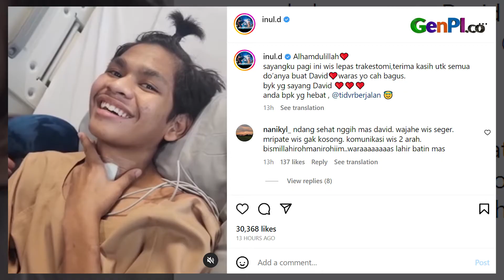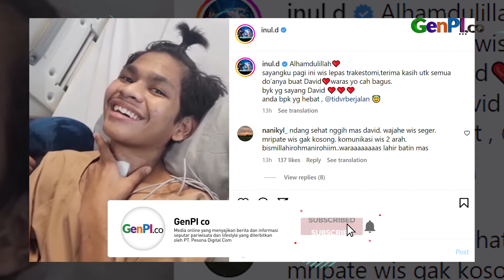Inul Daratista Senang Lihat David Ozora Pegang Kumis Mas Adam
Inul Daratista murka gegara ada sebuah akun TikTok yang mencatut namanya bikin giveaway. Tak cuma berita soal Inul Daratista, ada deretan hoaks yang meresahkan masyarakat. Cek fakta soal Inul Daratista yuk!

JANGAN LUPA INSTAL APLIKASI GENPI.CO :
APPSTORE:

BACA JUGA:  Cerita Kikan Numara Menjadi Music Director Pagelaran Sabang Merauke